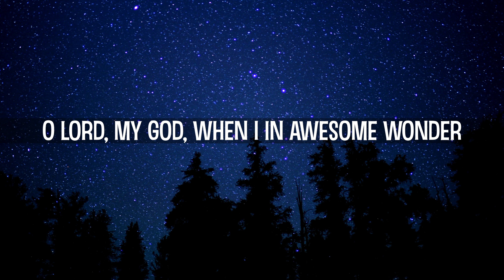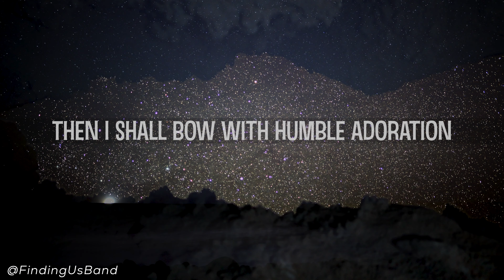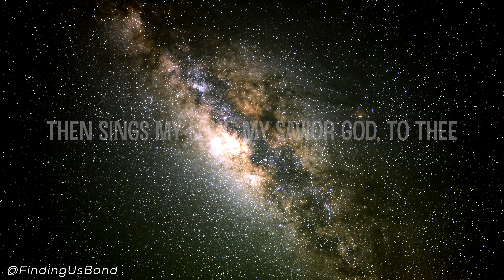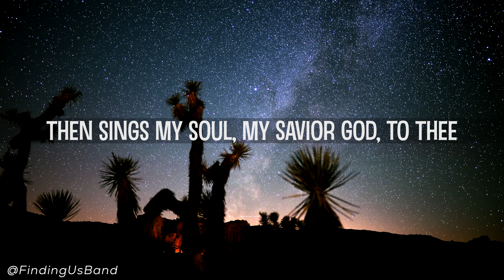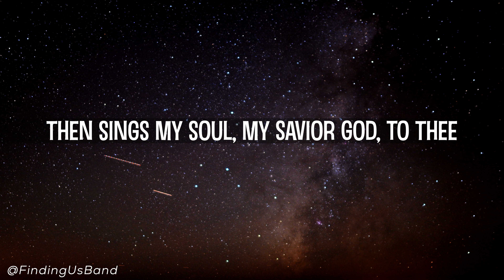How Great Thou Art (Lyric Video) | Finding Us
Official Finding Us cover of "How Great Thou Art" from their new album "Serenity In Hymn."

Follow Finding Us on social media! We post music, travel, and fun life stuff.

Dive deeper into the music and life with us on Finding Us: The Podcast